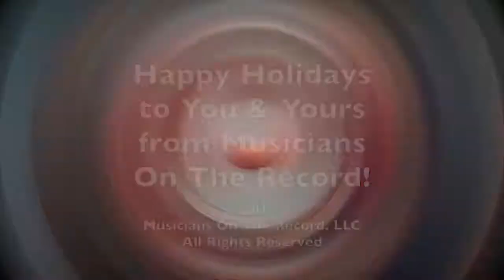Happy Holidays & 2017 Year in Review from Musicians On The Record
Happy Holidays from David Ward of Musicians On The Record.
We hope you have a wonderful holiday season and a Happy New Year. Thank you so much for being part of the MOTR community and thanks to all of our artists that interviewed on the show this year. We thought it would be fun to take a look back of some highlights from our year in review video for Musicians On The Record. Enjoy and Happy Holidays!

LET’S CONNECT!